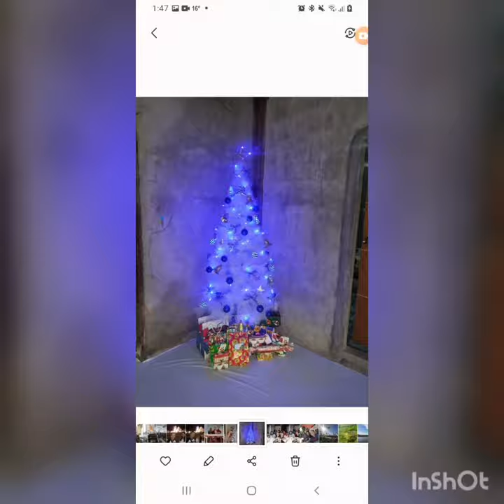Christmas tree/Decors collection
Its Christmas!, and i collect photos and videis of Christmas trees and Christmas decors to the place that i passed by.
.God bless